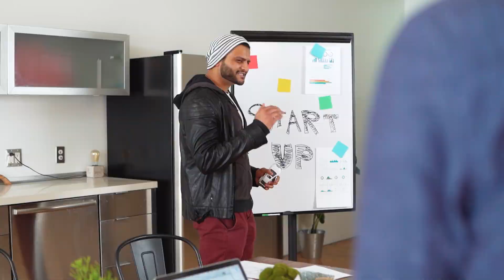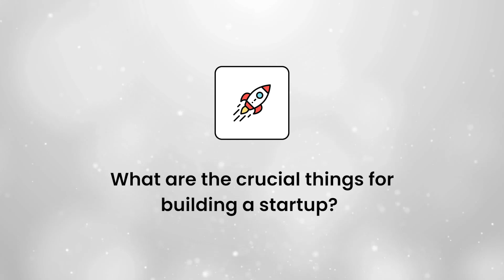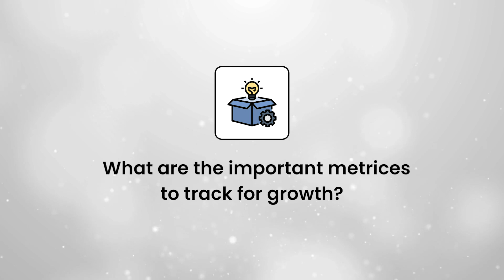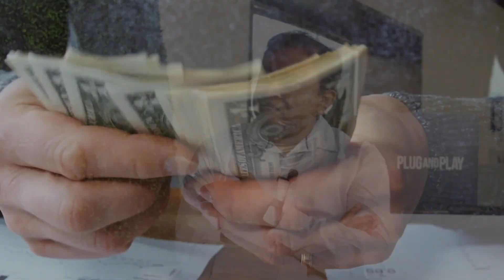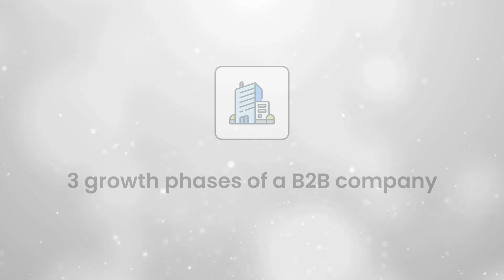This STARTUP is worth $750 MILLION in Just 3 YEARS | The BEST 2024 Startup Guide ft. Anand Vidyanand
Welcome to a new episode of the Pitch Cafe Podcast! 🎉

This one is a startup masterclass with Anand Vidyanand, the President & Chief Commercial Officer at Firework. Anand, a Stanford grad with experience at Taboola and Salesforce, spills the beans on how Firework hit a whopping $750 million valuation and raised a cool $200 million.

We talked about the secrets behind Firework's success, the signs that shout 'time to pivot,' and how Firework smoothly sailed through three major pivots! We even talkd about the support startups get from VCs, the key factors in building a startup, Anand's tips on solving real-world business problems, and so much more!

Curious about VC fundraising? Do watch it till the end!

✨ CHAPTERS ✨

03:31 Indicators that show that it’s time to pivot
04:23 How did Firework get valued at $750 Million, and raised $200 Million?
11:40 Services provided by Firework
16:29 Support of VCs throughout the Firework journey
18:36 Most important things for building a startup
20:45 Important metrics to track for startup growth
21:55 How to make an effective ad campaign
22:52 How to solve practical, real-life business problems
27:57 Anand Vidyanand’s VC fundraising experience
29:23 How do you pick the perfect VC or angel investor?
33:23 How do you take a startup from Series-A to Series-B VC funding?

✨ ABOUT ME ✨

All the way from guiding AI/ML startup founders in winning pitch competitions, and bagging investor appointments to helping youth entrepreneurs and women land their dream job or promotion, I plan to spill the beans of wisdom to launch you higher wherever you are in your life.